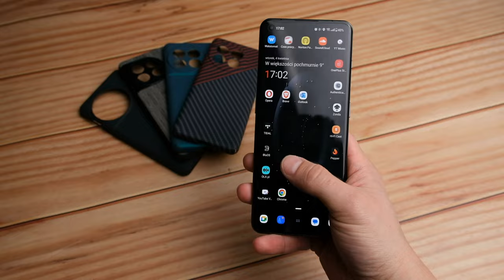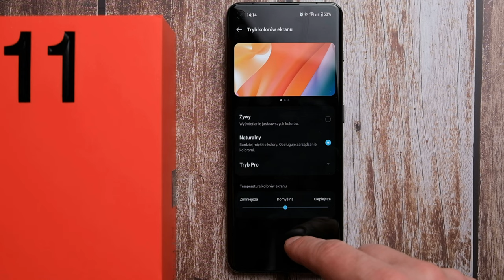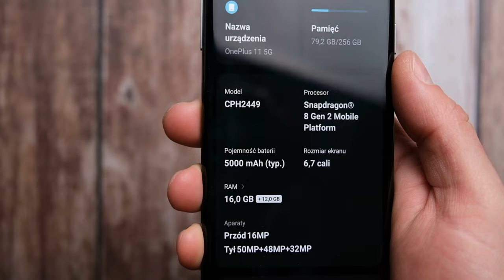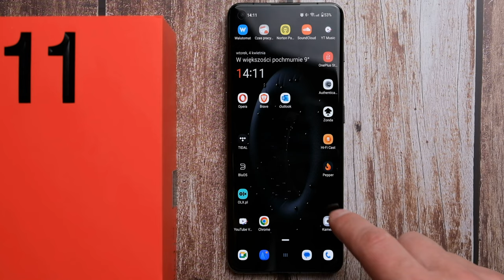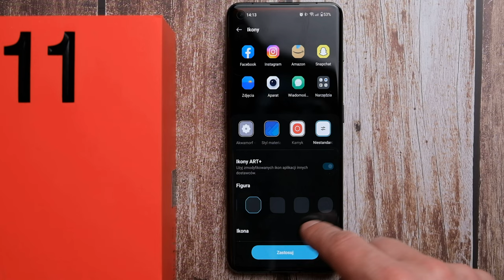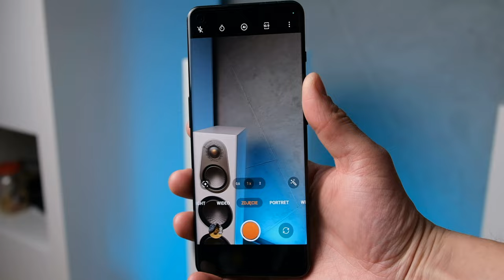OnePlus 11 | mój nowy daily | recenzja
OnePlus 11 - recenzja